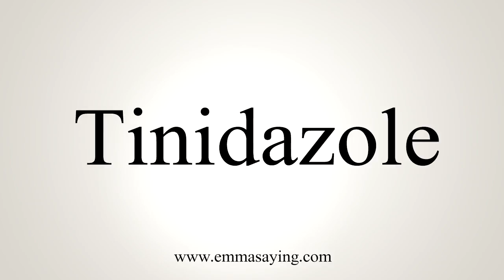How To Say Tinidazole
Learn how to say Tinidazole with EmmaSaying free pronunciation tutorials.